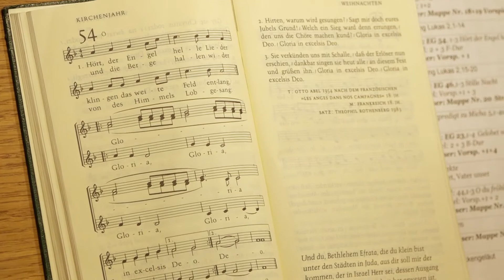Gottesdienst zum Heilig Abend aus der Johanneskirche Hoyerswerda - LAUSITZWELLE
Wie schon im vergangenen Jahr beeinflussen die Corona-Restriktionen in erheblichem Maße unser Leben. Auch vor dem Weihnachtsfest machten sie nicht Halt. So wird es zum Heiligen Abend auch in den Kirchen der Lausitz nur eingeschränkt Christmessen geben. Für uns war dies erneut Anlass, zumindest ein Stück weihnachtliches Flair in die Wohnstuben unserer Zuschauer zu bringen.